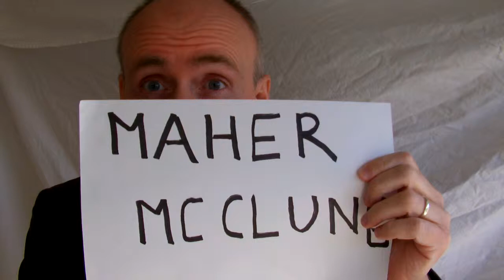talking to a casting director video